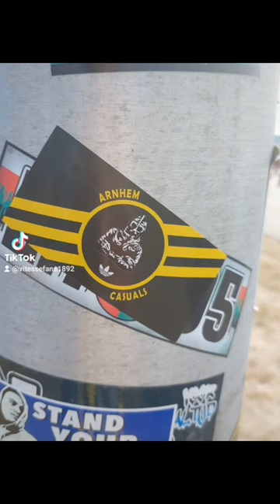fc Groningen vitesse uitvak awayday